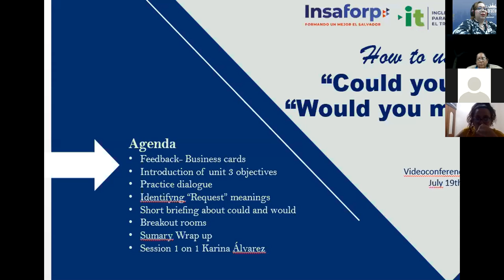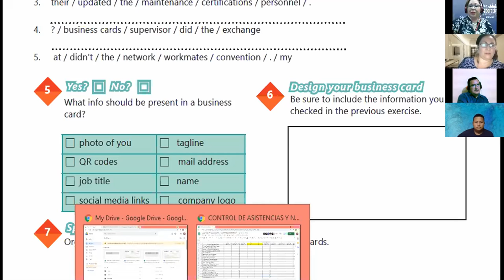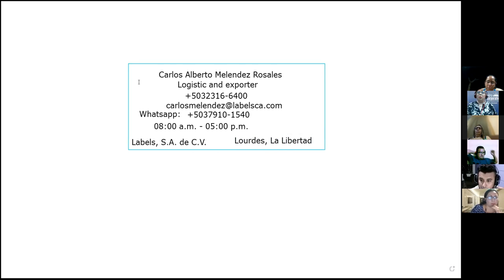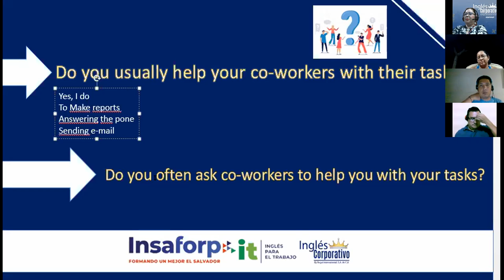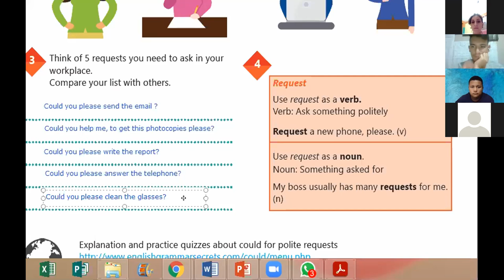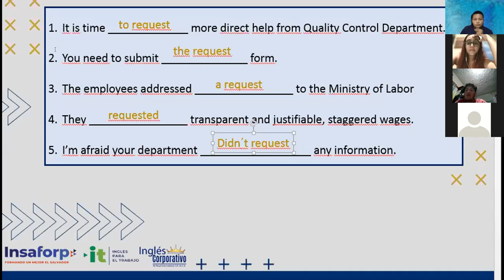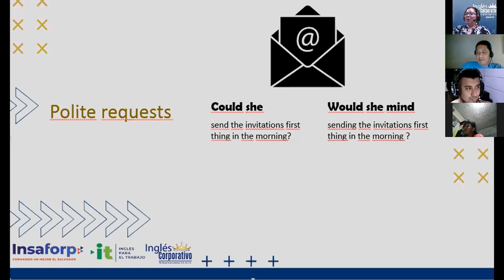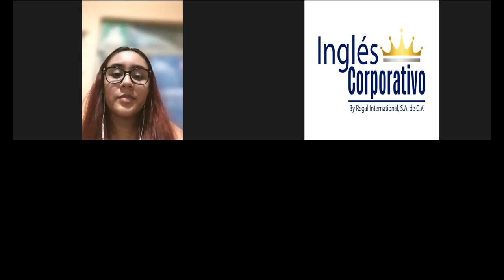Ingles Corporativo-VIDEOCONFERENCE #11 HOW TO USE COULD YOU...? AND WOULD YOU MIND...?